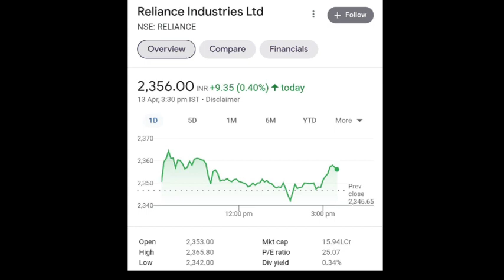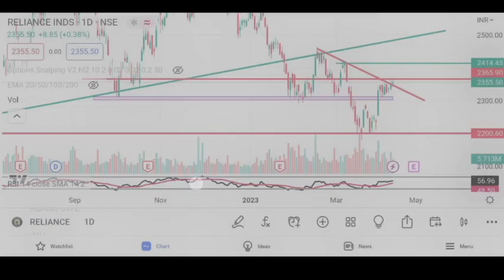Reliance Industries Share Latest News | Reliance Industries Share News Today | Reliance Share Target